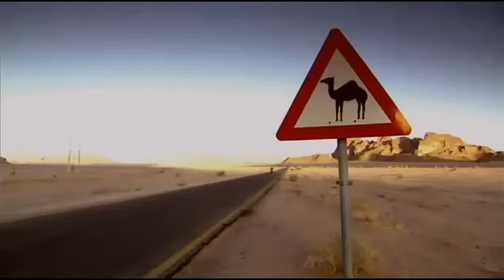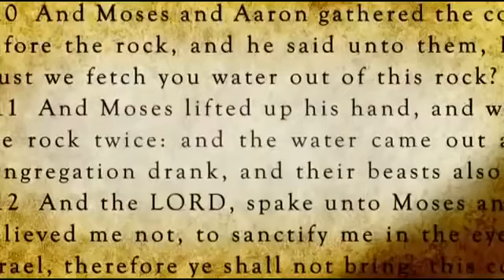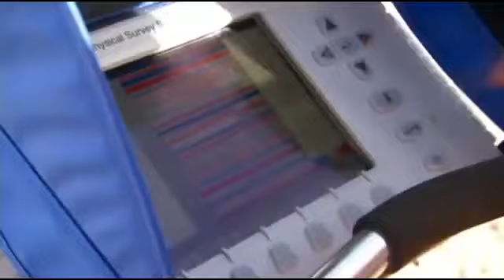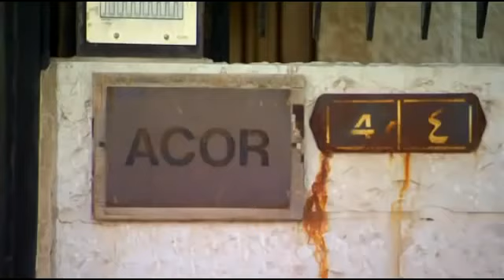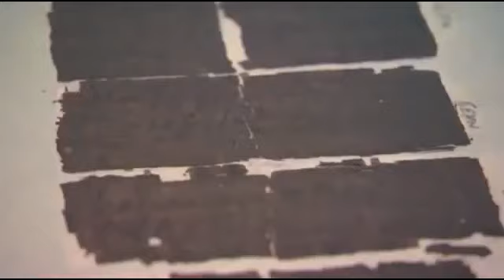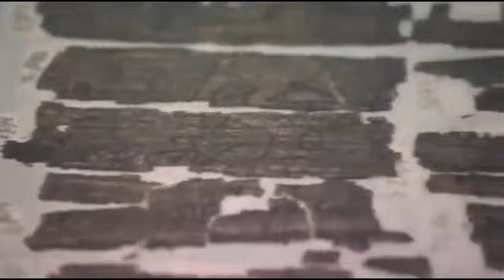Petra one of the most Mysterious Archaeological Sites on Earth FULL DOCUMENTARY